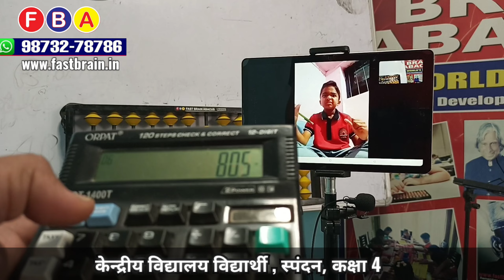Visualization power Increase with abacus course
Online Best Abacus class